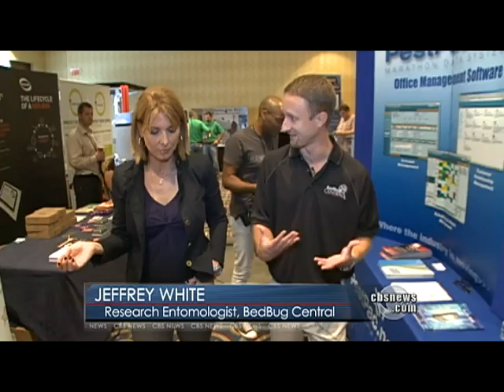North American Bedbug Summit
Cynthia Bowers reports on the first-ever North American bedbug summit, aimed at finding a solution to the increasingly frustrating, and lucrative, epidemic.